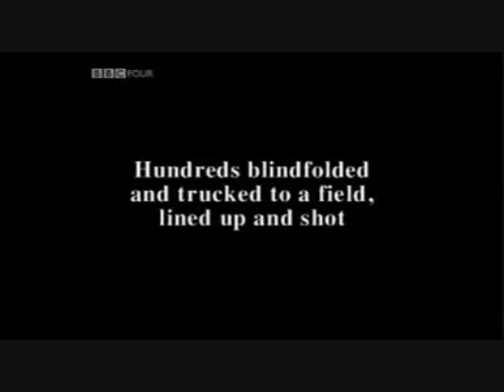The Bosnian Genocide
A video about the genocide in Bosnia.

Yugoslavia Creative Project. Altman Period 8

Song: Sunday Bloody Sunday (U2 Cover)
Artist: Paramore